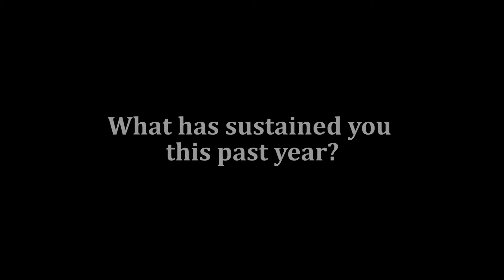Easter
This Easter we celebrate the LOVE that has sustained us!

The Rosedale United Team:
Rev. Dr. Kristin Philipson, Rev. Roberta Howey
Susan Suchard, Music Director
Nicholas Philipson, Digital Content Manager
Christine Hanson, Pianist
Janaka Welihinda, Soloist
Laurie Hurst, Soloist
Allison Arends, Soloist
Stephen Bell, Soloist
Ben Graham, Sound Engineer